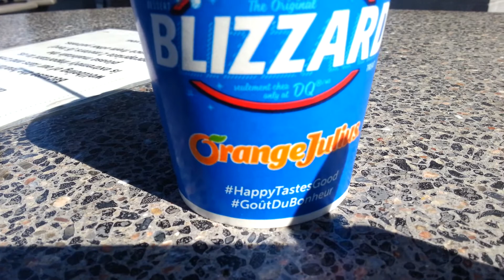My 5th Dairy Queen Favourite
My 5th Dairy Queen favourite is Mint Oreo Blizzard that just came this month and it's the new blizzard of the month because of St. Patrick's Day. It's made with Oreo bits and green mint syrup on top. Visit a website go to orangejulius.com or dq.ca.